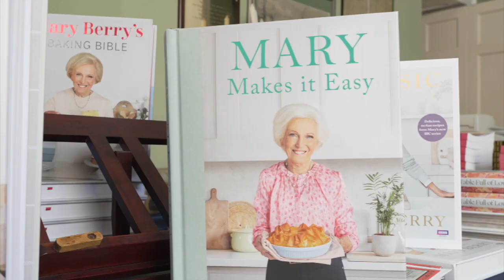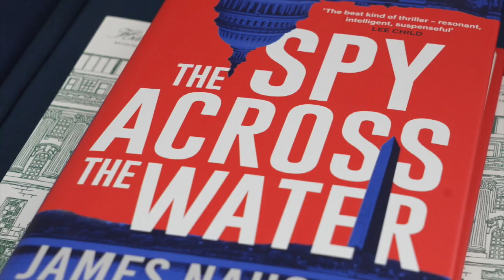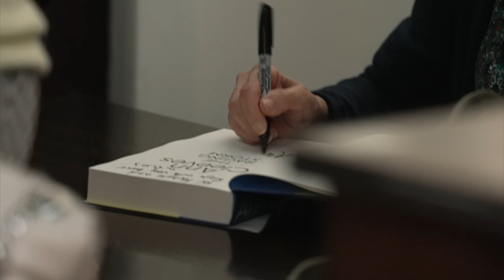Twenty speakers address audiences over three days of Gibraltar International Literary Festival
20 speakers, over three days, and a range of venues across the Rock: the Literary Festival offered something for everyone this weekend.

Dame Mary Berry entertained a packed John Mackintosh Hall with anecdotes and cooking advice, while veteran broadcaster James Naughtie spoke about his latest spy novel at City Hall.

And, at the Garrison Library, speakers included Ukrainian teenager Yeva Skalietska, on her experience fleeing the war.

Labour MP Nick Thomas-Symonds spoke about his biography of Prime Minister Clement Attlee - and crime writer Ann Cleeves explained what goes into her suspenseful novels.